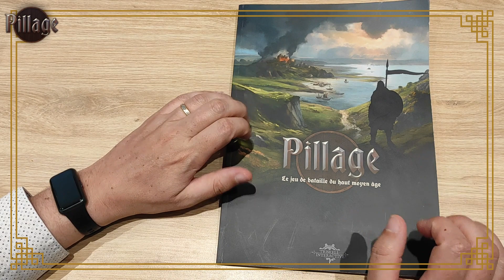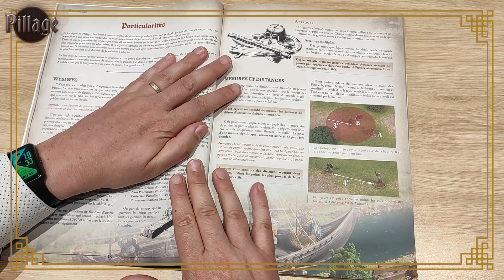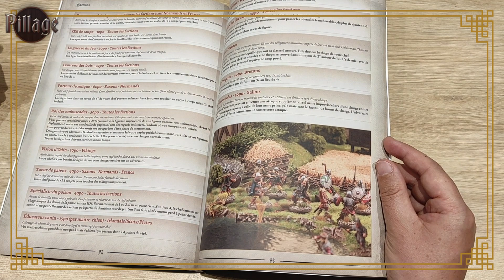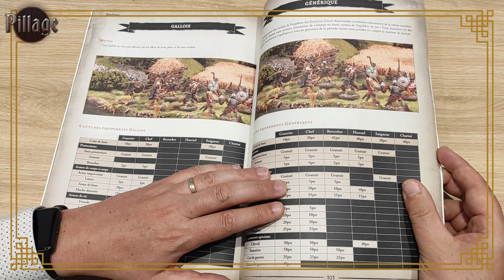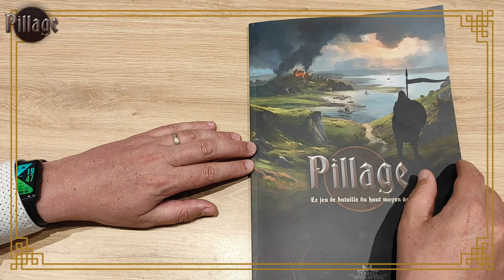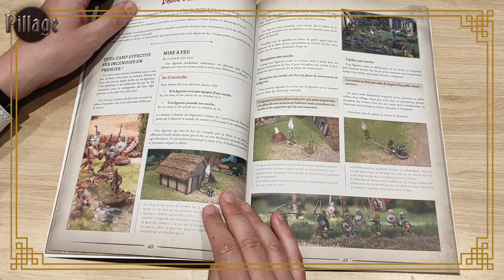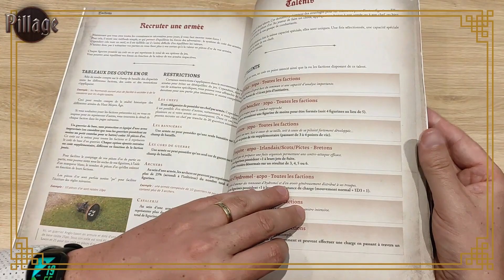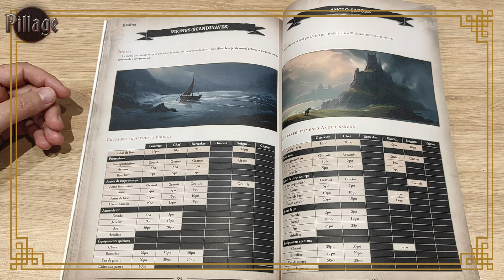10 bonnes raisons de craquer pour Pillage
Aujourd'hui je vous donne 10 bonnes raisons de craquer pour le jeu Pillage

✪Soutenez mon travail en utilisant ce lien vers le site Philibert (peinture, figurine, jeux...)
✪ Souhaitez vous vous faire parrainer et gagner 5€ de bons d'achat ?